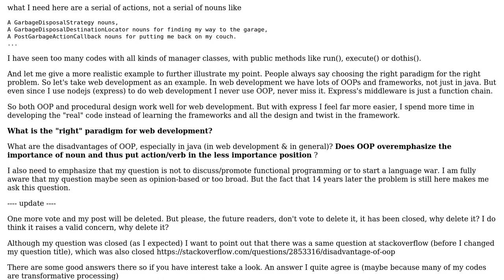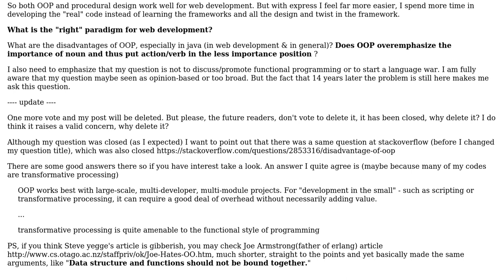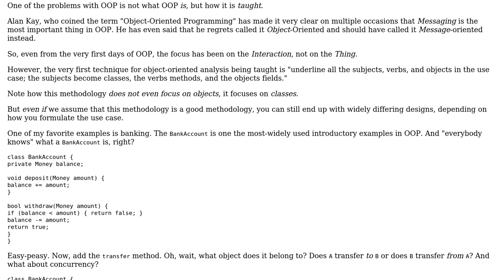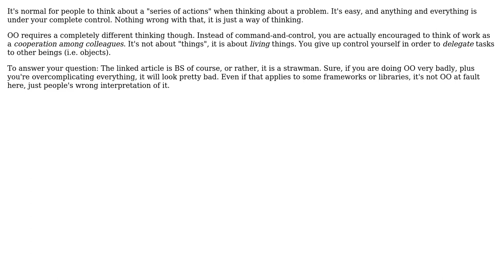Does OOP overemphasize the importance of noun and thus put action/verb in the less importance...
Software Engineering: Does OOP overemphasize the importance of noun and thus put action/verb in the less importance position

With thanks & praise to God, and with thanks to the many people who have made this project possible! | Content (except music & images) licensed under CC BY-SA | Music | Images & others | With thanks to user Robert Brautigam user Qiulang ?? user Jorg W Mittag and the Stack Exchange Network Trademarks are property of their respective owners. You are responsible for your own actions.